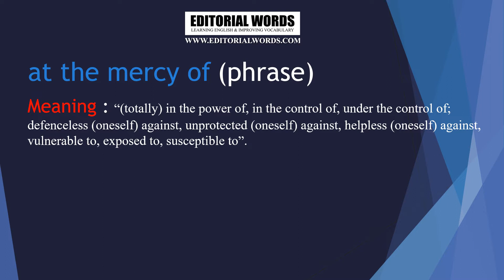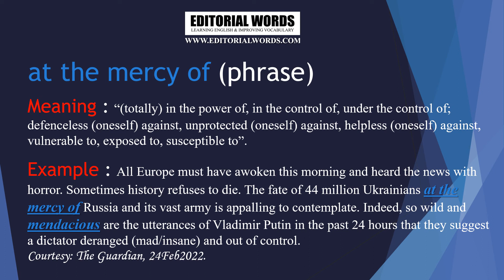Phrase of the Day (at the mercy of) - 25FEB22